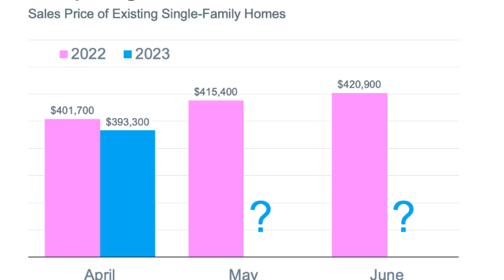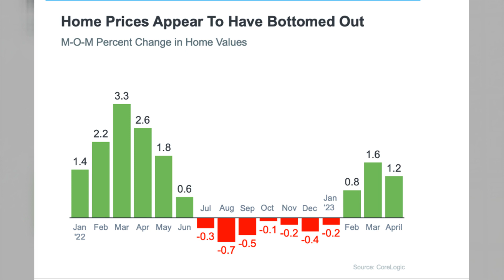Are Home Prices going ⬆️ or ⬇️?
Yep, Big Media has you completely confused! Smart homebuyers know to make decisions based on true data..NOT from sensationalism protrayed in the media.